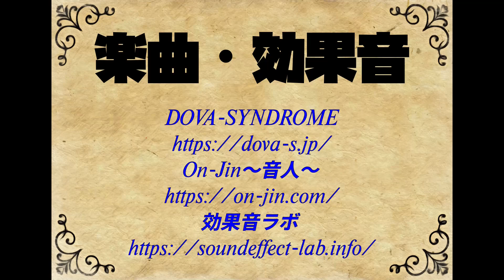【マイクラ実況】カズクラ さんと始める オーシャンブロック 生活 Vol.18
2009年モデルのDELLのワークステーションPrecisionT5500、別名「古スペック浪漫PC MK.II」で配信しています。

【まぐ兄弟について】
まぐにぃさんのYouTubeメンバー、またはミルダムサブスクメンバーに入ると「まぐ兄弟」となり、公開収録への参加権や、まぐ兄弟ワールドへのログイン権利を得ることができます。

BGM
DOVA-SYNDROME

効果音
On-Jin ～音人～